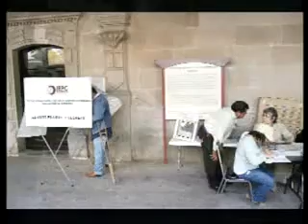Entrevista a Adrián Alanis (PRI) por Grupo Presente Multimedios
Entrevista en el noticiero El Informativo de Grupo Presente Multimedios a Adrián Alanis delegado estatal del CEN del PRI. Por Ileana Pineda

Declinación de Mayans,estrategias de elección de candidatos a gobernador
22/08/2011